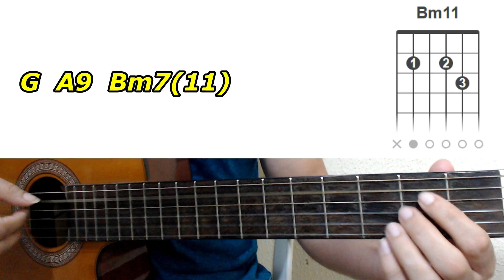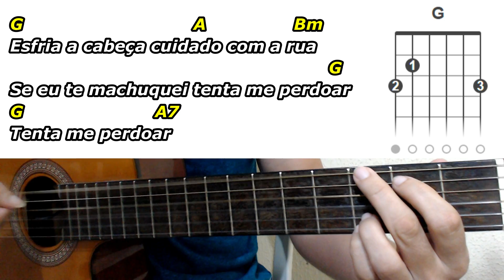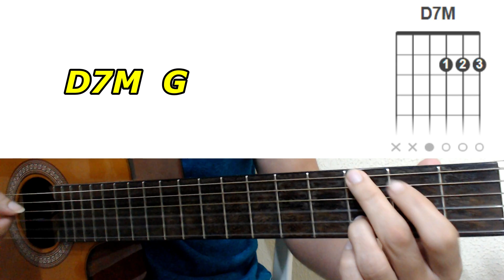Como Tocar Manda Áudio Cifra Simplificada(part. Di Propósito)Grupo Menos É Mais - Aula de Violão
Manda Áudio (part. Di Propósito)
Grupo Menos É Mais

Tom: D
Você me deixou na loucura, sem ter como te localizar
                                        Bm
Dessa vez você foi imatura por mensagem é fácil terminar
Esfria a cabeça cuidado com a rua
                                    G
Se eu te machuquei tenta me perdoar
G              A7
Tenta me perdoar
G                                                       A7
Manda áudio Deixa eu ver se tem saudade no seu tom de voz
                                    F#m
No seu alô da pra saber se ainda pensa em nós
                   F#m  Bm  Am                  D7
Se o problema for amor pode voltar que ainda tem
G                                                       A7
                                    F#m
                                        Bm
Você só sai da minha vida se eu for também